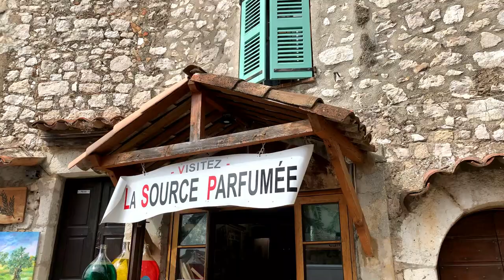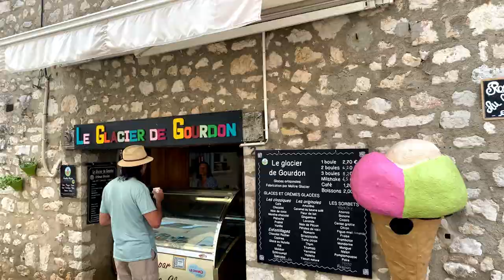GOURDON 🌞Accroché au sommet d'une falaise vertigineuse à 760 m d'altitude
Le village de Gourdon est perché sur un pic vertigineux de 760 m et surplombe la vallée du Loup. Cet emplacement lui a valu le surnom de « Nid d'Aigle ». Il fait partie des 159 plus beaux villages de France et possède deux fleurs au Concours des villes et villages fleuris.

Gourdon fait parti des plus-beaux-villages-de-France
Matériel utilisé pour la réalisation de cette vidéo

Apple iPhone 13, 128Go, Bleu

Microphone iPhone Lightning Plug & Play, Microphone flexible à condensateur

DJI Stabilisateur pour smartphone OSMO Mobile 6

Liste de lecture Ardèche:
 Ardèche - YouTube

Liste de lecture Gard:
 Aiguèze - Plus Beaux Villages de France - Gard - Occitanie - YouTube

Liste de lecture Drôme :
 Drôme - YouTube

0:00 Intro
0:57 Lavoir de Gourdon
2:00 Rue de Gourdon
3:05 Vue depuis Gourdon
4:06 Restaurant à Gourdon
5:00 Boutique à Gourdon